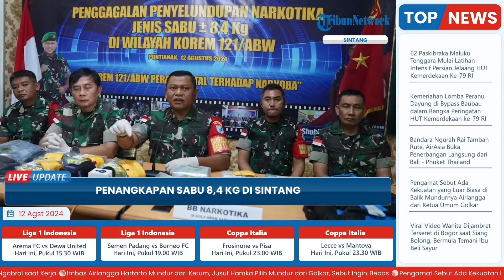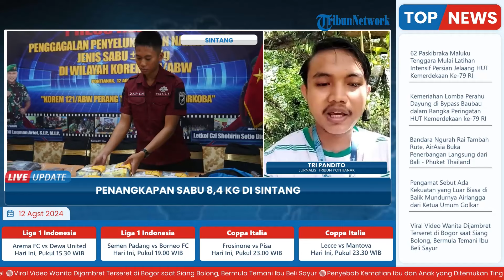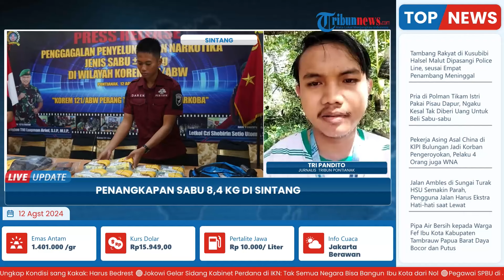Satgas Pamtas RI-Malaysia Gagalkan Penyelundupan Sabu 8,4 Kg di Sungai Tekam Kabupaten Sintang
Laporan wartawan Tribun Pontianak - Tri Pandito
TRIBUN-VIDEO.COM - Satgas Pamtas RI - Malaysia kembali berhasil menggagalkan penyelundupan 8,4 kilogram sabu di Sungai Tekam, Kecamatan Ketungau Hulu, Kabupaten Sintang, Minggu, 11 Agustus 2024.

Komandan Korem 121/Alambhana Wanawai Brigjen TNI Luqman Arief, membenarkan keberhasilan Satgas TNI Perbatasan RI -Malaysia yang telah berhasil menggagalkan penyelundupan Narkoba jenis sabu seberat 8,4 kilogram oleh Satgas Yonzipur 5/ABW. (*)

Program: Live Update
Host: Adila Ulfa Muna Risna
Editor Video: Ika Vidya Lestari
Uploader: Dyah Ayu Ambarwati